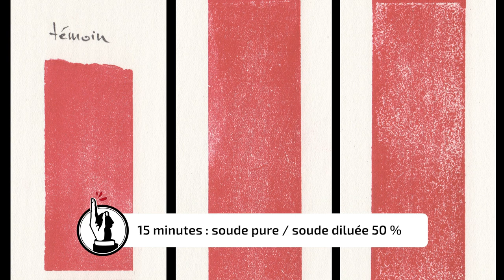Morsure à la soude - linogravure - lino etching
J'ai récemment tenté la morsure à la soude sur des chutes de lino brun, voilà comment j'ai procédé et les résultats que j'ai obtenu. Si ça peut aider !

Les 1, 2 et 3 sont mordues avec de la lessive de soude pure. Les 4, 5 et 6 sont mordues avec de la lessive de soude diluée de moitié. 1 et 4 pendant 15 min, 2 et 5 pendant 30 min, 3 et 6 pendant une heure. Les plaques sont ensuite rincées au vinaigre blanc, lavées puis imprimées dans les mêmes conditions (même encre, même papier, même pression autant que faire se peut).

Quelques remarques :
- la lessive de soude diluée semble agir davantage.
- on peut clairement voir l'influence de la durée d'application sur la profondeur de la morsure, voir démarcation horizontale où le scotch a protégé les plaques.
- la plaque 6 était probablement plus encrée que les autres au tirage, le résultat n'est pas très parlant, désolé (cela prouve aussi la marge de manœuvre qu'on garde à l'encrage).
- la plaque 7 est un test supplémentaire, où j'ai aspergé la dilution avec une brosse à dents. C'est à mon avis le résultat le plus intéressant.
- le témoin n'est pas intact car il m'a servi pour une autre expérience.
- le résultat se révèle à l'impression, avant on n'y voit pas grand chose.
- ne buvez pas de la soude. Ça pique. Et protégez-vous.